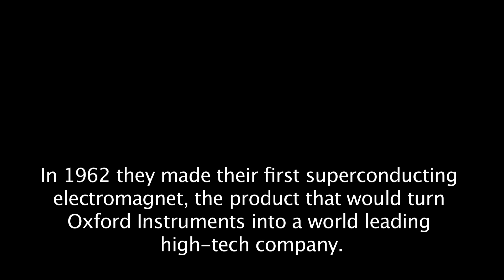Martin and Audrey Wood: Superconducting magnets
Martin and Audrey Wood discuss the early development of superconducting magnets.

For more audio and video interview extracts from Martin and Audrey Wood, visit the Voices of Science